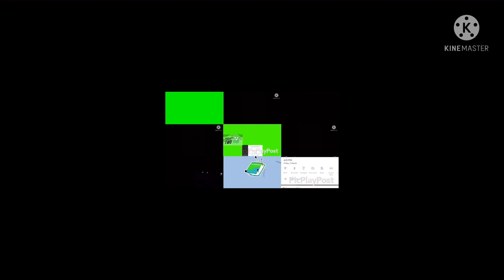MANY TPOT INTROS NINEPARISON